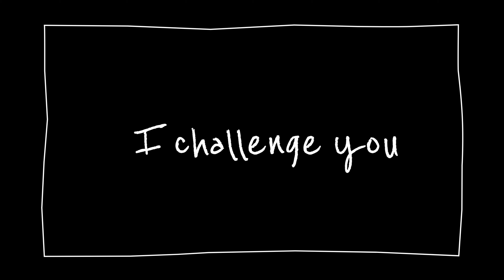Paint a person you love